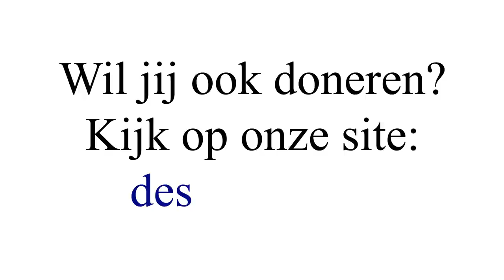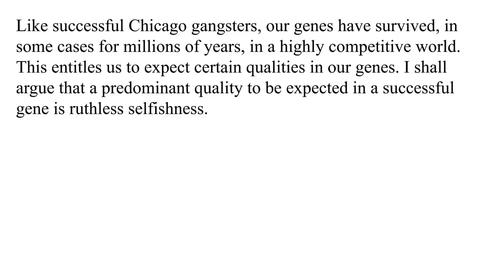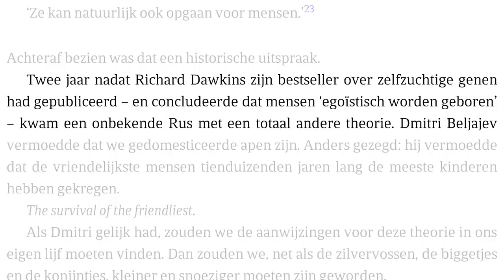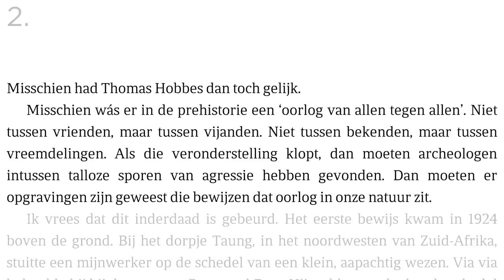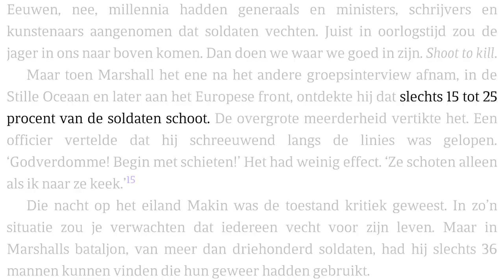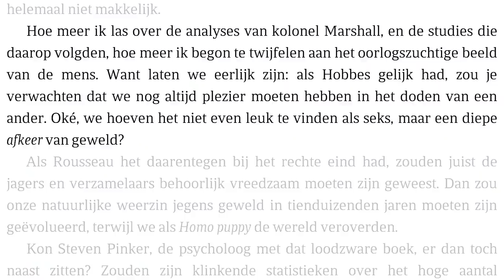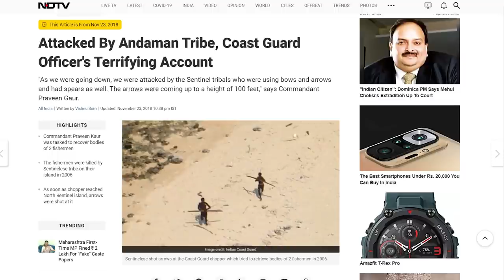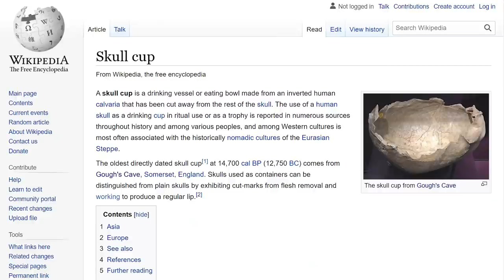De snijtafel - De meeste mensen deugen (#73.3)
Mei is Rutger Bregmaand bij De snijtafel! Elke maandag, woensdag en vrijdag plaatsen we een aflevering van onze elfdelige serie waarin Simon Burgers en Kasper C. Jansen kritiek leveren op het boek De meeste mensen deugen. Op dinsdag 31 mei verschijnt onze conclusie (omdat het anders alweer juni is).

Vandaag: hoofdstuk 3 en hoofdstuk 4.

Bronnen: De meeste mensen deugen (Rutger Bregman, 2019); portret van Jean-Jacques Rousseau (Maurice Quentin de La Tour); Du contrat social; ou Principes du droit politique (Jean-Jacques Rousseau, 1762); Wikipedia over het sociaal contract ); portret van Thomas Hobbes (John Michael Wright); The Selfish Gene (Richard Dawkins, 1976); Blackfish (CNN Films, 2013); Beelden van het experiment met zilvervossen, volgens de beschrijving in 1977 gemaakt voor het International Congress of Genetics in Moskou ); Hunting Woolly Mammoth (cloudinary.com, licentie: Creative Commons Attribution-ShareAlike 4.0 License ); San Frau bohrt ein Loch in eine Scheibe vom Straussenei und fügt diese zu einer Schmuckkette zusammen (Staehler, 2014, licentie: Creative Commons Attribution-Share Alike 4.0 International ); Sick Societies: Challenging the Myth of Primitive Harmony (Robert B. Edgerton, 1992); omslag van The Better Angels of Our Nature met daarnaast auteur Steven Pinker (The Daily Beast/Getty Images, ); Wikipedia over S.L.A. Marshall ); omslag van Men Against Fire: The Problem of Battle Command door S.L.A. Marshall; Wikipedia over de slachtoffers van de Eerste Wereldoorlog ); Wikipedia over de Spaanse Burgeroorlog ); Hinrichtung Ludwig des XVI (Georg Heinrich Sieveking, 1793); gladiatorenmozaïek in Villa Borghese; El banderillero sevillano Curro Molina, poniendo un par de banderillas en la Maestranza de Sevilla (2006); Etnia Yanomami en el Estado Amazonas, Venezuela (licentie: GNU Free Documentation License ); Percentage of male deaths due to warfare in two Yanomami subgroups, as compared to other indigenous ethnic groups in New Guinea and South America and to some industrialized nations (Lawrence Keeley (War Before Civilization, 1996), referentie van Steven Pinker (The Blank Slate, 2002), gevonden op ); Wikipedia over de Yanomami ); Luchtfoto van Noord-Sentinel (Gautam Singh, Associated Press); Wikipedia over de Sentinelezen ); Dreigende Sentinelezen (Raghubir Singh, Nat Geo Image Collection, 1974); Meer dreigende Sentinelezen (Raghubir Singh, Nat Geo Image Collection); Attacked By Andaman Tribe, Coast Guard Officer's Terrifying Account (Vishnu Som voor NDTV, 23 november 2018, ); Australia locator Bass Strait ); Group of natives of Tasmania (Robert Dowling, 1860); Wikipedia over schedelkommen ); Wikipedia over prehistorische oorlogvoering